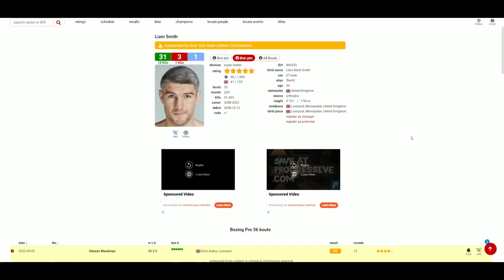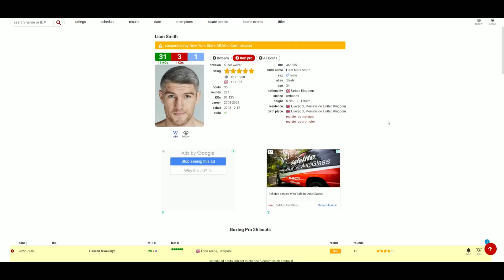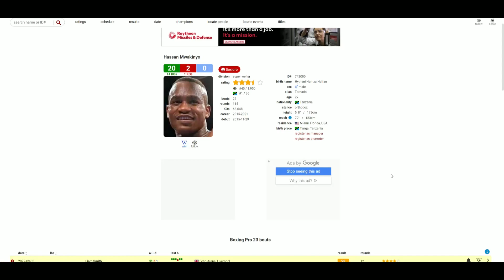Liam Smith VS Hassan Mwakinyo WHO WINS?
🥊 Boxing Fan
🎮 Gamer
🇵🇭 Filipino
🇺🇸 American
🌎 Earthling